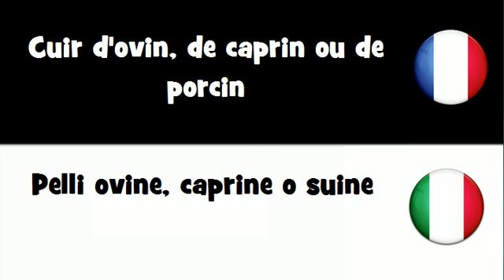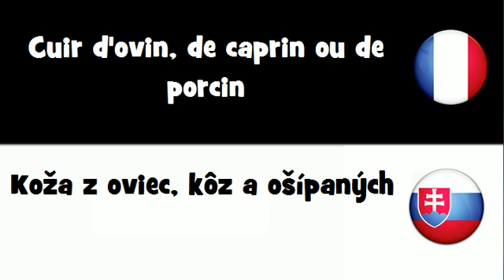Dites le en 20 langues # Cuir d'ovin, de caprin ou de porcin